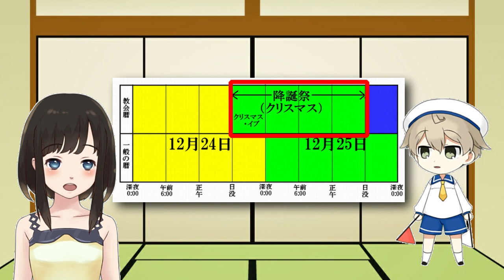クリスマスは12月25日じゃない、だと！？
クリスマスイブは12月24日！？